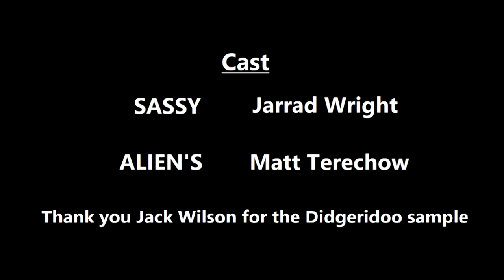SASSY THE SASQUATCH | EP03 | WALKABEET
Sassy goes for a sick walkabout in the grasslands